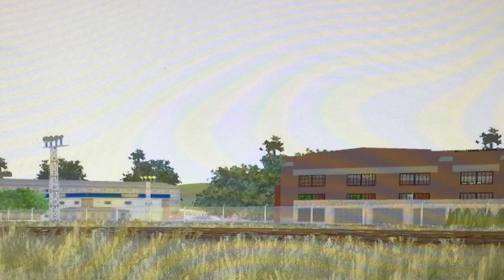Blue Mountain And Reading 2102 Pulls A 12-Car Passenger Train